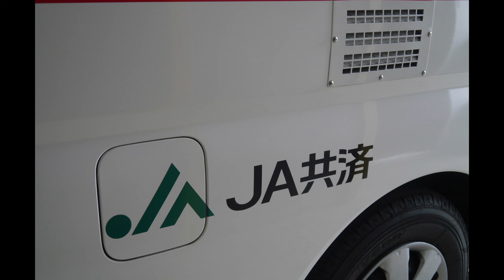管内事情に配慮した日本唯一の仕様の激レア救急車！ 福山地区消防局 非常用救急車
福山地区消防局 非常用救急車

救急の日を前に本日紹介するのは、広島県福山市を管轄する福山地区消防局の非常用救急車をご紹介します。

平成２３年に導入された救急車で、小型の高規格救急車という珍しい車両で、日産のE25キャラバンをベースにオートワークス京都が艤装した車両で、JAからの寄贈を受けて導入され南消防署鞆出張所に配備されました。

鞆町の狭隘地区にも対応できるよう設計され、赤色灯を前部に、また換気扇をサイドに配置し全高を抑えた仕様になっています。

昨年度更新され、現在は本部の非常用救急車となり主に北消防署？に配置されています。